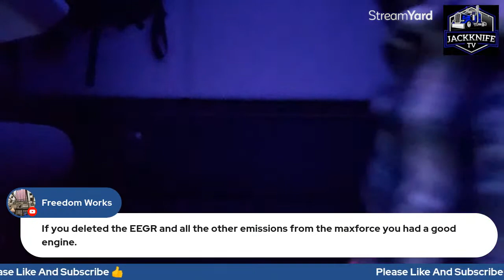So you want to be an Owner Operator 👍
Just trying to kill time before my delivery tonight at midnight, figured I would Just hop on and go live for a little bit .

Also I've had a few people asking Why am I not doing the podcasts 🤔 Well I sent back Samsung laptop because I was having problems with it right out of the box So I'm still just running off the cell phone which isn't exactly the most stellar way to run a podcast on streamyard.